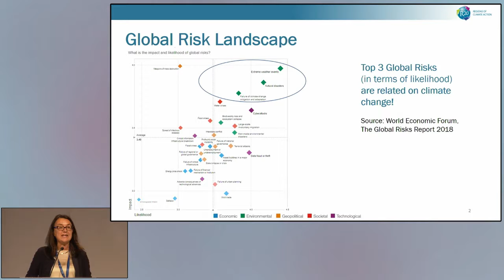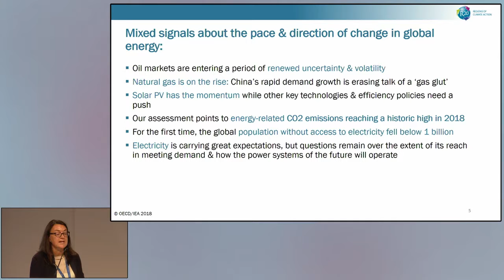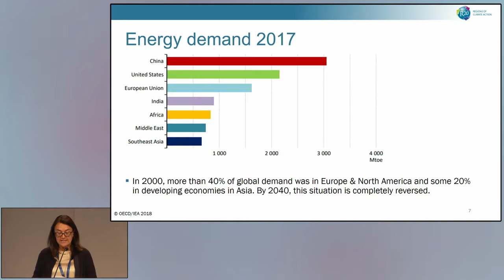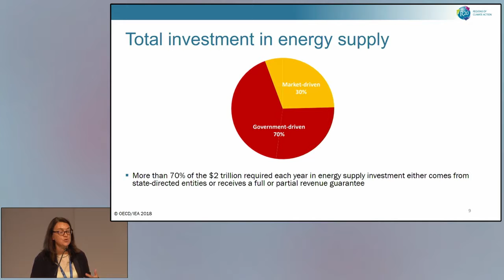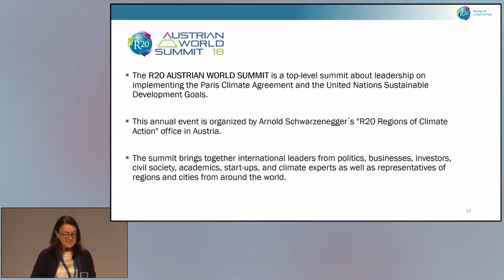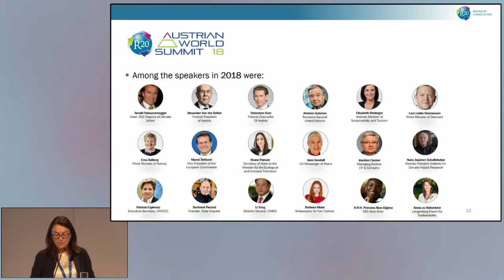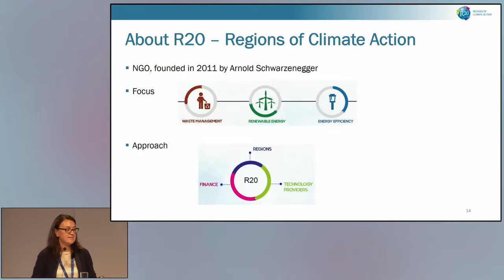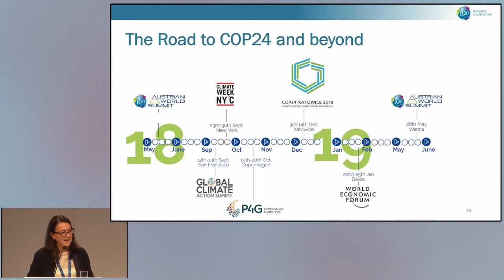Plenary Meeting of the LX COSAC – Session 3 (19 November 2018)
Plenary Meeting of the LX Conference of European Committees of the national parliaments and the European Parliament (COSAC) 18 - 20 November 2018

== Session 3: Climate policy and Energy Union ==

Climate action is one of the European Union's top priorities. This is why the EU is undertaking considerable steps to significantly reduce its greenhouse gas emissions and is also committed to international climate protection efforts.

In line with the Trio Presidency's programme, the Austrian Presidency is also foregrounding the efficient use of resources, environmentally compatible and sustainable growth, and measures to ensure a pollutant-free environment.

With regard to energy policy, the Commission presented the legislative package “Clean Energy for All Europeans” in November 2016. The package provides an effective legal framework for achieving improved energy efficiency, boosting renewable resources, shaping the electricity market, securing the electricity supply and managing the Energy Union. Austria is working diligently on the outstanding dossiers and is confident that the package can be finalised.

Keynote speakers
- Maroš ŠEFČOVIČ, Vice-President of the European Commission for Energy Union
- Monika LANGTHALER, R20 Regions of Climate Action, Director R20 Austrian World Summit

Simultaneous interpretation serves only to facilitate communication among participants, but does not constitute an authentic record or translation of a statement. Only the original statement or a revised written translation can be considered authentic. Neither the interpreters nor the Austrian Parliament shall be held liable for interpretation services rendered.

© Parlament / LAOLA1

The Video may only be used for the purposes of political reporting in Press releases, Publications in film and on television, Online and multimedia publications.